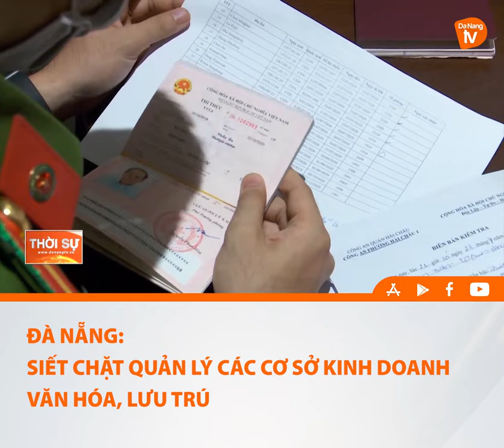ĐÀ NẴNG SIẾT CHẶT QUẢN LÝ CÁC CƠ SỞ KINH DOANH VĂN HÓA, LƯU TRÚ